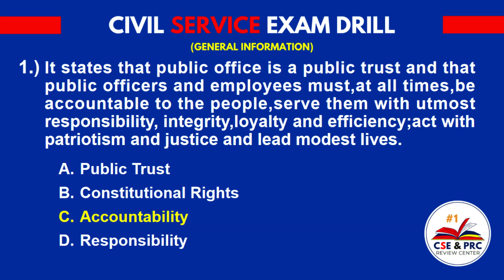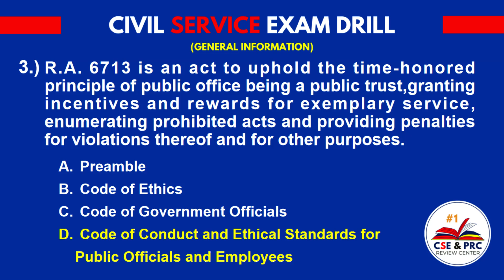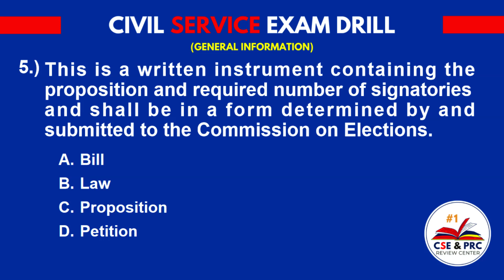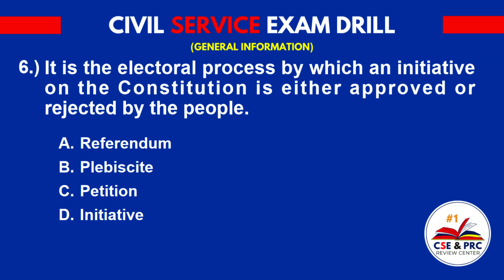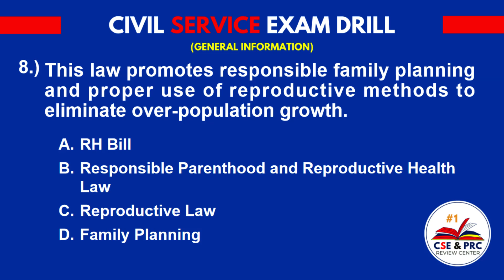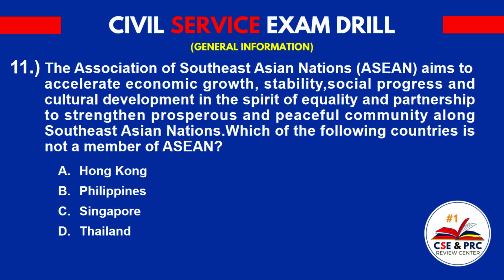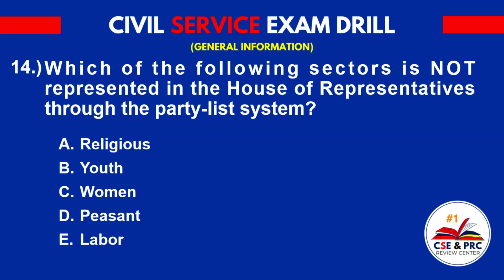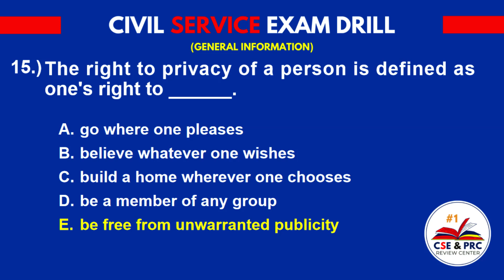Civil Service Exam Drill for 2024 (GENERAL INFORMATION PART 2)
Welcome to the "CSE and PRC Review Center" YouTube channel, your one-stop hub for high-quality question-and-answer review materials with clear solutions and explanations. We're dedicated to helping you prepare for the Civil Service Examination and various PRC board exams, such as the Licensure Examination for Teachers, Licensure Examination for Agriculturists, and Licensure Examination for Foresters.
Our goal is to equip you with the best resources to excel in these important exams and reach your professional aspirations.